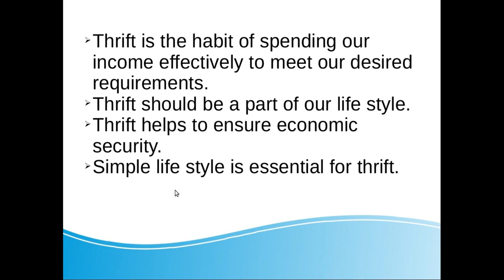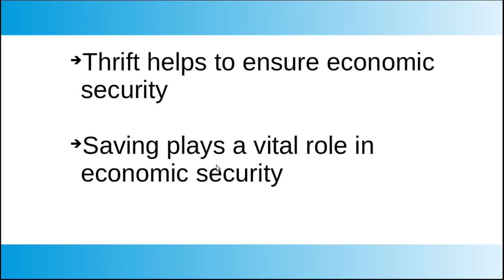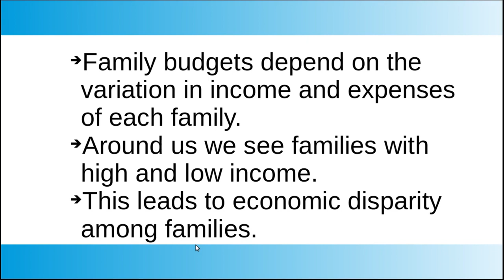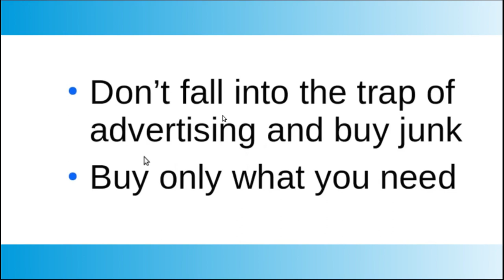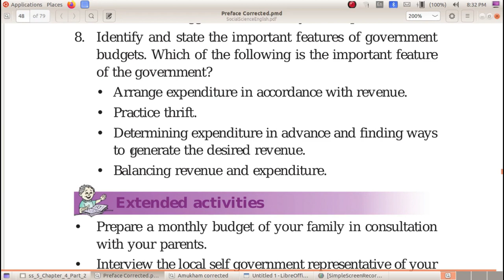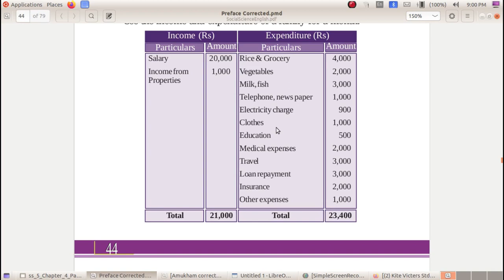Social Science Tutorials Std 5 Chapter 4.4 Spend Carefully - Questions and Answers